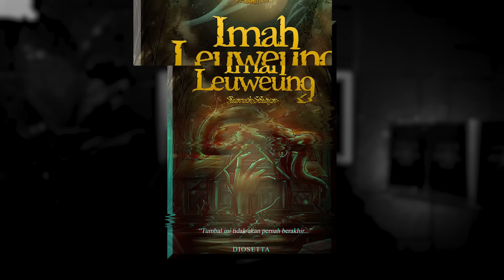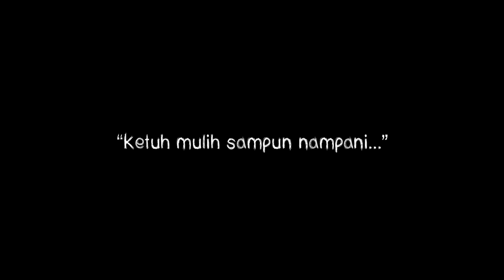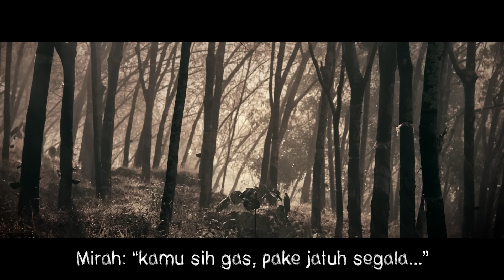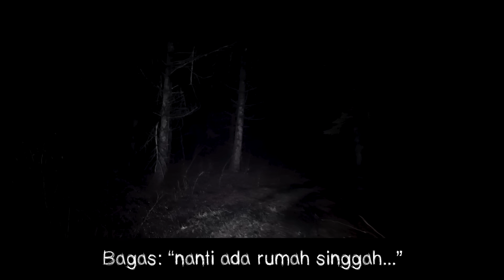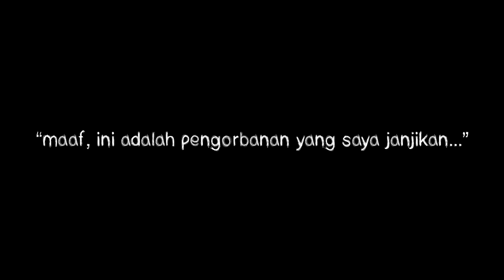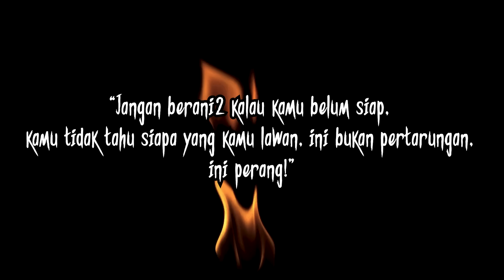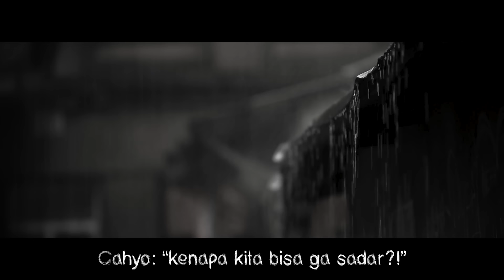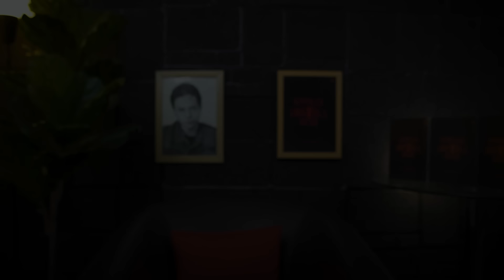SETERU - Part 2 - IMAH LEUWEUNG by DIOSETTA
Assalamu’alaikum temen2! Balik lagi sama gw JO!

Kita bakal lanjutin lagi cerita “IMAH LEWEUNG” atau Rumah ditengah2 hutan, cerita dari DIOSETTA.

Di part 1 kemarin, kita ngikutin perjalanannya Gio yang baru berumur 10 tahun, dimana dia pindah sekolah nih….dari Jakarta ke sebuah desa di lereng pegunungan.

Namanya desa sukmaraya…

Nah, di desa itu…..ada sebuah pohon beringin yang cukup….misterius….ada apa sebenarnya sama pohon beringin itu…?

Terus…si Gio ini sempet ketemu sama satu makhluk gede yang disebut Lelepah, itu makhluk apa sebenarnya??

Dan juga, kita ngikutin perjalanan seseorang yang bernama Danan, dimana dia ada di desa itu juga lagi ngurusin berkas2 kependudukan, sekalian…..ada sebuah “pekerjaan” yang mesti dia lakuin disitu….

Yaitu….pergi ke sebuah rumah di tengah hutan…..atau sebutannya….”IMAH LEUWEUNG”.

Nah….apa yang bakal danan temuin di rumah itu?? Apa ada hubungannya sama Lelepah, pohon beringin itu, atau apa?

DIOSETTA

ATTRIBUTION